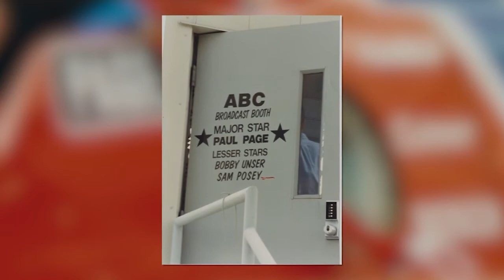Indianapolis 500 announcer Paul Page talks about his new book